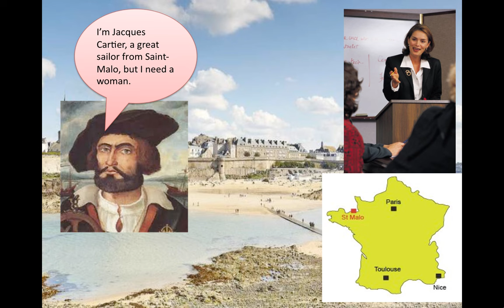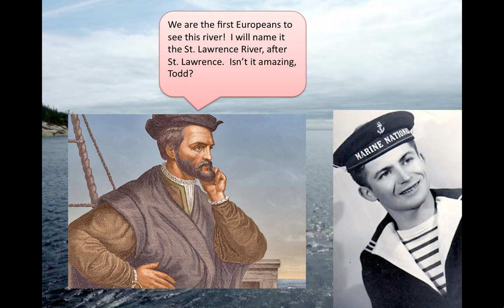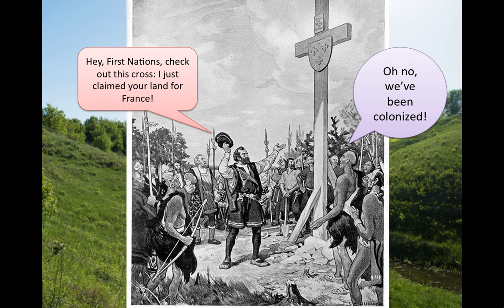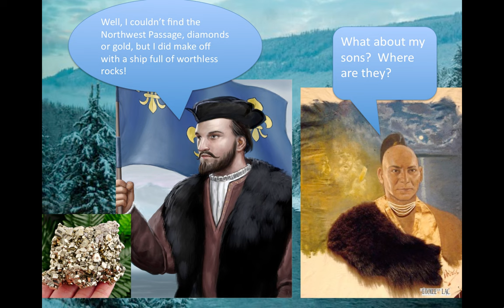Jacques Cartier - The Movie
Will Jacques Cartier discover the Northwest Passage?  Find out in this disappointing feature film made for Social Studies 7.